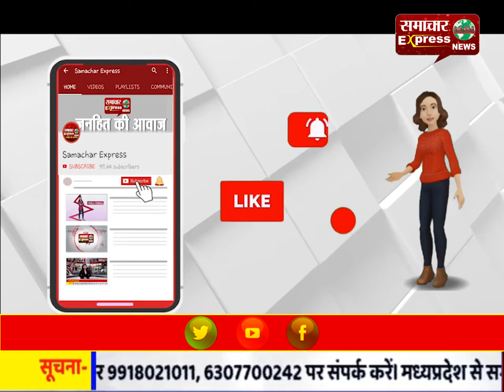शिव प्रसिद्ध कथावाचक ने किया श्रीमद्भागवत कथा का गुणगान